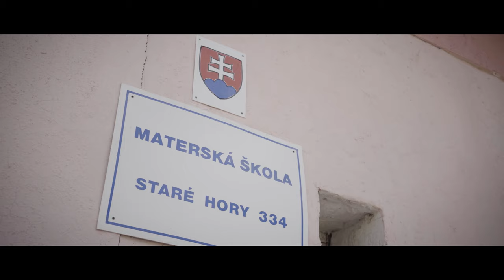Nábytok Holík - MŠ Staré Hory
V spolupráci s firmami Svet Dvierok - Dobrá Niva , JAF Holz - Sielnica , TWD fachcentrum - BB a Lunitu vo Zvolene sa detičky môžu vytešovať z nového nábytku od nás😃. Týmto chcem poďakovať aj našim šikovným chlapcom z dielne, bez ktorých by sa to nepodarilo 😃

Ďakujeme za video Petrovi Kováčovi